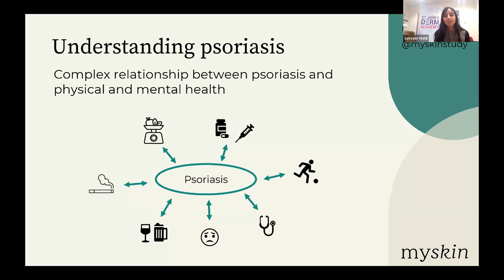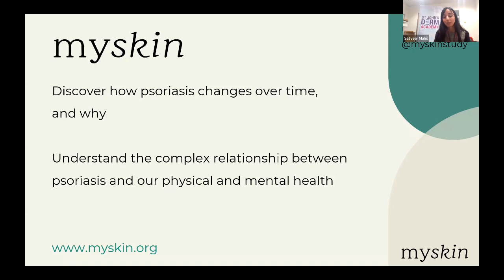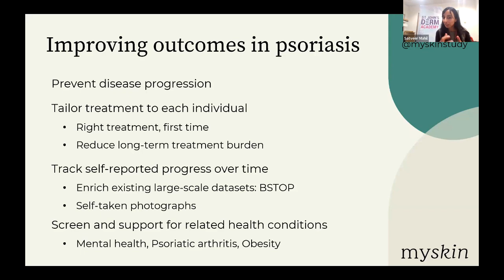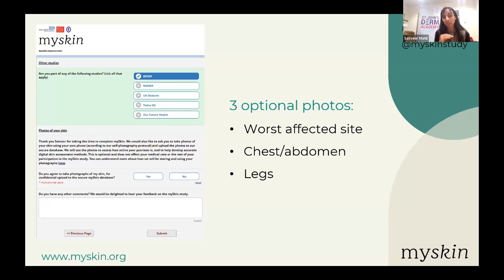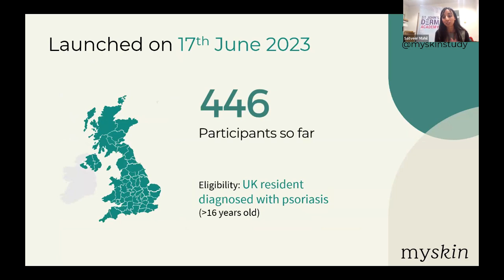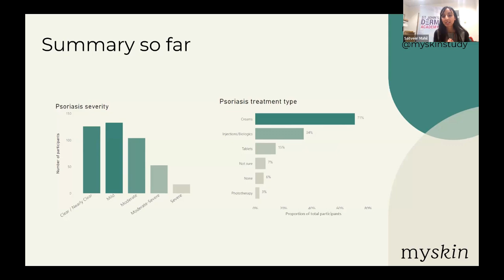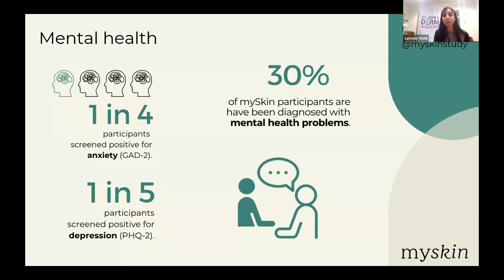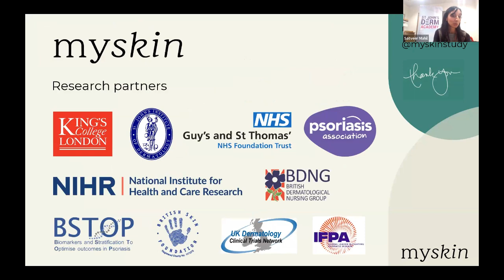mySkin insights so far and how to get involved with Dr Satveer Mahil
Dar Satveer Mahil talks through the latest updates for the mySkin study.